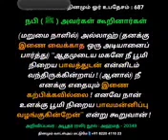*﷽ உபதேசம் : 687**15-05-2023 திங்கட்கிழமை*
*" (மறுமை நாளில்) அல்லாஹ் (தனக்கு இணை வைக்காத ஒரு அடியானைப் பார்த்து) “ஆதமுடைய மகனே நீ பூமி நிறைய பாவத்துடன் என்னிடம் வந்திருக்கின்றாய்! (ஆனால்) நீ எனக்கு எதையும் இணை கற்பிக்கவில்லை! எனவே நான் உனக்கு பூமி நிறைய பாவமன்னிப்பு வழங்குகின்றேன்” என்று கூறுவான்!" என நபி (ஸல்) அவர்கள் கூறினார்கள்.*

*அறிவிப்பவர் : அபூதர் (ரலி) அஹ்மத் - 20349*